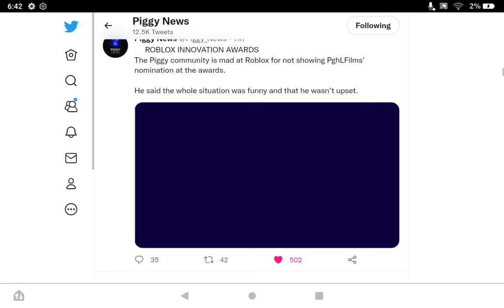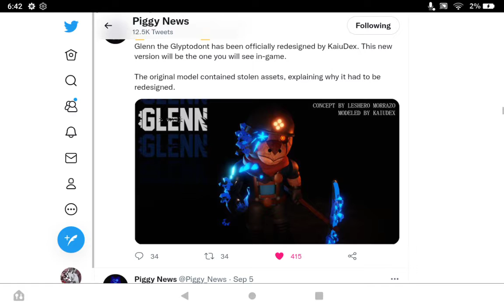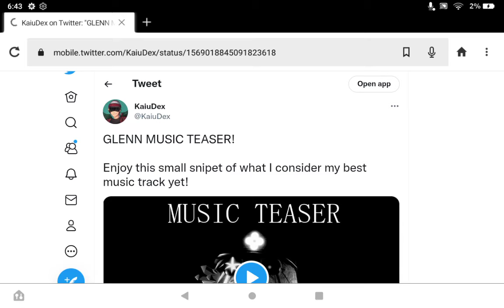We're getting 2 new piggy updates pretty soon!